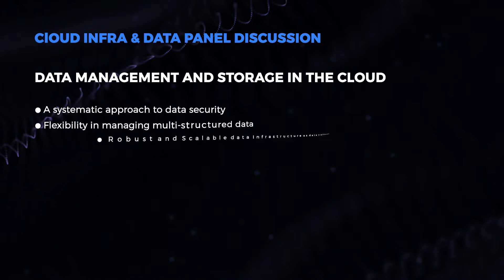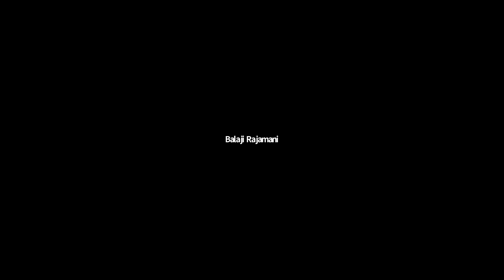Data Management and Storage in the Cloud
Data Management and Storage in the Cloud | Panel Discussion | World Cloud Show - Singapore

Discussion Topics:

• A systematic approach to data security
• Flexibility in managing multi-structured data
• Robust and Scalable data Infrastructure as data traffic surges
• Data interoperability
• Data Ownership and privacy
• Best practices for Data Management

Panelists:

• Ravi GV, Global Director: Analytics, AI/ML, Kerry
• Rajamani Balaji, Enterprise Architect, Data Management and Analytics, Tetra Pak
• Gabriel David, Chief Information Officer, LCC Group of Companies

Moderator:

• Andy Chun, Regional Director, Technology Innovation, Prudential Corporation Asia

World Cloud Show gathers pre-qualified CIOs, CEOs, CTOs, Heads of Research, Industry Practitioners, IT Decision Makers and Experts in Cloud Computing from cross-industry verticals across Singapore.

The show features exciting keynotes, government and enterprise use-case presentations, product showcase, panel discussions and tech talks to discuss latest challenges and explore applications of cloud-based solutions that will benefit Singapore for the years to come.